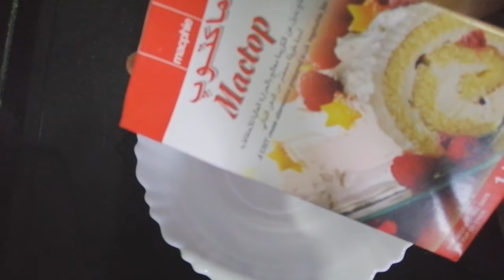1kg strawberry cake#Fresh Strawberry cake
Without oven